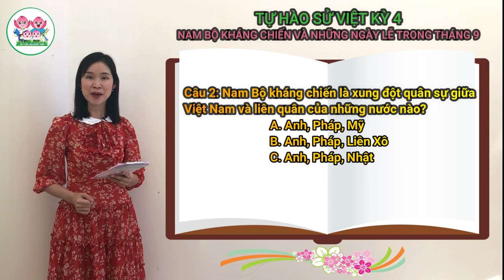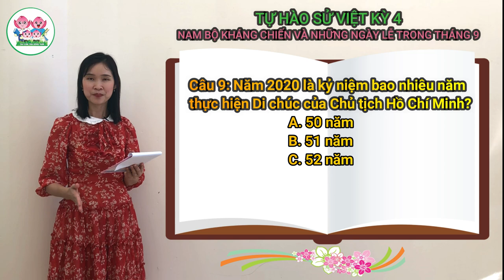Giao lưu "Tự hào sử Việt" Kỳ 4:“Nam Bộ kháng chiến và những ngày lễ trong tháng 9”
Mời quý bạn đọc tham gia chương trình giao lưu Tư hào sử Việt kỳ 4 với chủ đề: “Nam Bộ kháng chiến và những ngày lễ trong tháng 9”